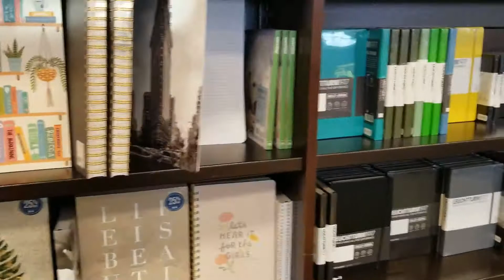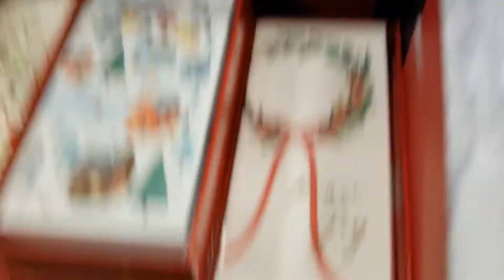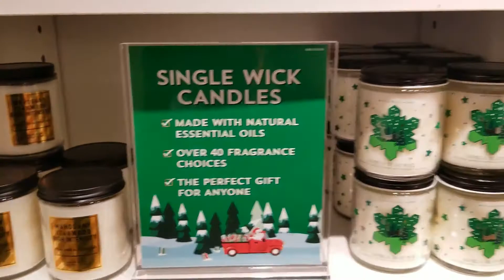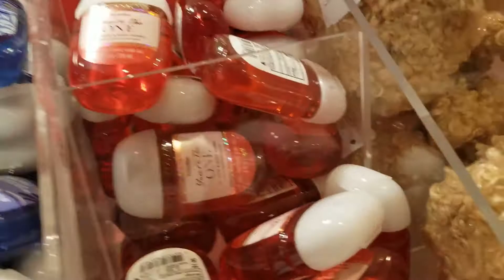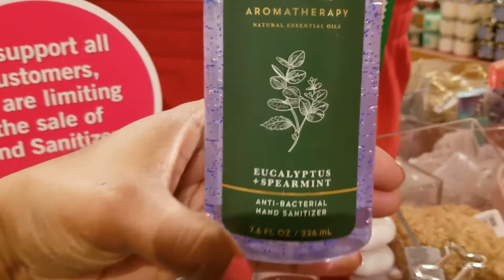VLOGMAS 2020 | Mall Trip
This video is a quick trip to the mall! December 5th, 2020 will be Bath and Body works Annual Candle Day. It's usually the first Saturday of December every year, so I wanted to check a few candles out. But I will be there December 5th to actually purchase them! Who doesn't like a great candle sale?

Follow me on Instragram  @BAYFamily1